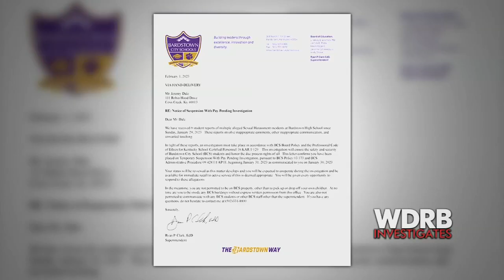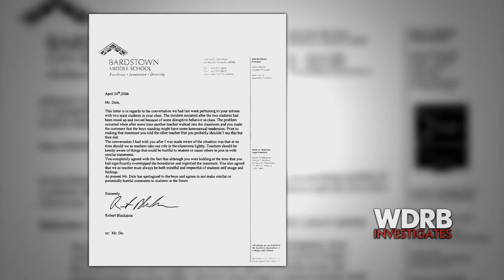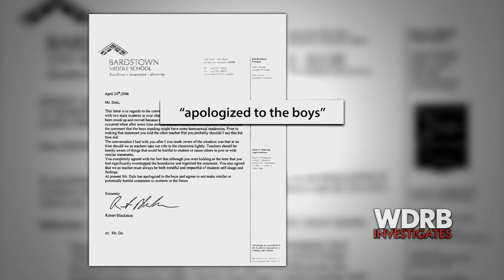Bardstown High School teacher fired after sex abuse arrest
According to a news release from the Bardstown Police Department, 49-year-old Jeremy Dale is an employee of Bardstown City Schools.